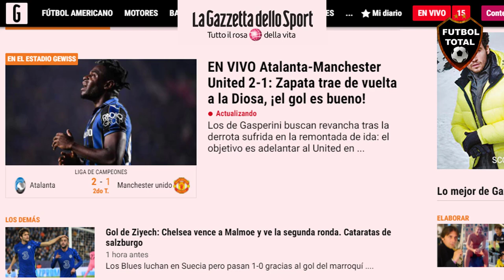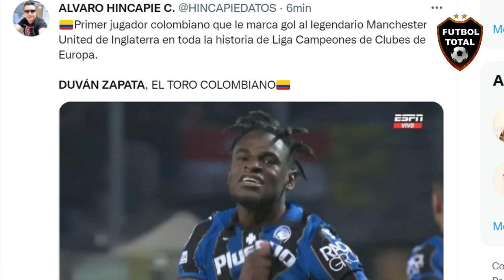ASÍ REACCIONA PRENSA EUROPEA A GOL de DUVAN ZAPATA ATALANTA vs MANCHESTER UNITED 2-2 en UCL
esto dice la prensa:

EL COLOMBIANO PISA DURO EN LA CHAMPIONS

La noche endiablada de Duván Zapata: golazo y asistencia contra Manchester
‘El Toro’ picks out Ilicic who fires Atalanta into the lead against Manchester United!
Duvan Zapata has Manchester United in all sorts of trouble

Atalanta 2-2 Manchester United.

➔ Cristiano Ronaldo volvió a salvar a Los Red Devils.
➔ DOBLETE de golazos de CR7.
➔ Duván Zapata asistió, convirtió y fue una pesadilla para la visita.
➔ Ilicic convirtió (colaboró De Gea).
➔ Mal y de malas Maguire.
➔ Varane, lesionado.

MR. CHAMPIONS' SALVANDO A LOS 'RED DEVILS'

No importa cuándo leas esto...

Con otro gol de 'CR7' en el ocaso, Manchester United salvó el empate ante Atalanta:

⚽ (12') - Ilicic
⚽ (45') - Cristiano Ronaldo
⚽ (56') - Duván Zapata

Primer jugador colombiano que le marca gol al legendario Manchester United de Inglaterra en toda la historia de Liga Campeones de Clubes de Europa.

DUVÁN ZAPATA, EL TORO COLOMBIANO

GOL DE DUVÁN ZAPATA!

El colombiano puso el 2-1 contra Manchester United en la champions league

Duván Zapata le acaba de hacer gol al gran Manchester United de Cristiano Ronaldo…
Grande…

Duván Zapata es el tercer mayor goleador histórico colombiano en UEFA Champions League (desde fase de grupos):

13 Jackson Martínez
12 Falcao García
6 Duván Zapata

🔔RECIBE NOTIFICACIONES CADA VEZ QUE PUBLICO UN NUEVO VÍDEO:
2. Dale Check a: "Recibir todas las notificaciones de este canal"
3. Dale a guardar